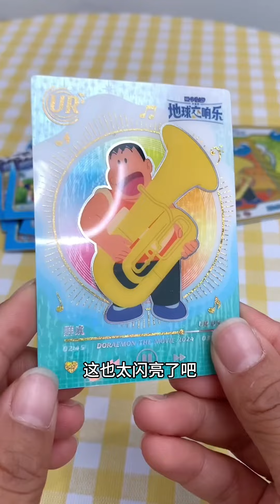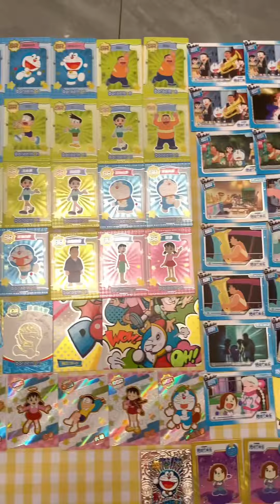小籠包在玩兔子，可愛把小籠包變形了烏龜 ，告訴他小兔子很難過，小朋友們千萬不能虐待動物呦【馬奶奶和棒棒糖】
大家好，我是馬奶奶和棒棒糖
一位幼兒教師，非常喜歡小朋友
還非常喜歡畫畫，帶給大家歡樂